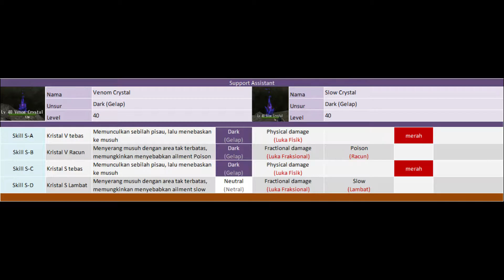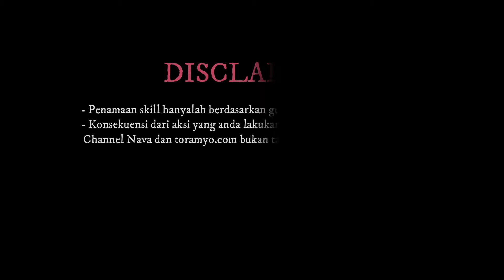Panduan Detail Tank di Brutal Dragon Decel (Naga Beringas Decel)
Toram Online
Panduan Detail Tank di Brutal Dragon Decel
(Naga Beringas Decel)
🦁 Info Boss
- Nama: Brutal Dragon Decel
(Naga Beringas Decel)
- Level: 80
- Elemen: Earth (Bumi)
- Map: Nisel Mountain
(Gunung Nisel)
- Detail Lokasi: Nisel Mountain: The Top
(Gunung Nisel: Puncak)

Hi... Ini Decel sang Naga Gurun. Saat ini yg kita lihat adalah Brutal Dragon Decel, yg telah berubah menjadi bringas akibat kristal hitam. Tanpa disadari ia telah menghancurkan sebuah kota dan membuat para penduduk menderita.

Singkat cerita kita berhasil mengalahkannya dan membuat kristal hitam menghilang, kesadaranya pun mulai kembali pulih. Brutal Dragon Decel (Naga Beringas Decel) merupakan boss MQ, jadi kalihan harus telah menyelesaikan MQ bab 1 episode 9 dulu.

Decel memiliki unsur Earth (Bumi) dan hampir seluruh skill ini juga ber unsur yang sama. Boss ini didukung oleh 2 pilar kristal, kristal ini sangat mengganggu kita dengan slow dan poisonya.

Ia sangat sinsitif terhadap tumble (jatuh), apabila di tumble, Guard akan aktif beberapa saat. Bagaimana kalau kita langsung ke pembahasan detailnya !!!

🍜 Food Buff
+ Fish Burger (Burger ikan) lv 8
   - Magical Resistance 38%
+ Beef Burger (Burger sapi) lv 9
   - Physical Resistance 44%
+ Yakisoba Lv 9
   - Attack MP Recovery 26
+ Ankake Fried Rice lv 9
   - MaxMP 860
+ Beef Stew lv 9
   - Aggro 86%

🥋 Equipment Sets OHS [ENG]:
- Weapon: Mischievous Candy
- Shield: Moonlight Shield
- Armor: Lil Empress Garb
- Additional: Lucky Sushi Roll & Potum
- Special: Dark Talisman (Resist)

🥋 Set Peralatan OHS [ID]:
- Senjata: Permen Usil
- Tameng: Perisai Candra Kirana
- Zirah: Baju Kaisar Wanita
- Perkakas Tambahan: Potum Ehomaki
- Perkakas Spesial: Azimat Kegelapan (Kebal)

💥 Combo OHS Tank [ENG]:
1) Main Aggro: Ad-lib ➜ Guardian (Save) ➜ War Cry (Swift) ➜ Finale (smite)
2) Hold Aggro + MP:  Fairy Dance ➜  Berserk (Save) ➜ War Cry (Consecutive) ➜ Spirited Dance (Swift) ➜ Finale (smite)
3) Decoy: Trigger Slash ➜ Fareth (Save) ➜ Decoy Shot (Save) ➜ Finale (smite)
4) Def: Reflex ➜ Sanctuary (Save) ➜  Binding Strike (Swift) ➜ Finale (Gebuk)

💥 Combo OHS Tank [ID]:
1) Main Aggro: Improvisasi ➜ Guardian (Isi) ➜ Jeritan Perang (Cepat) ➜ Finale (Gebuk)
2) Hold Aggro+MP: Tarian Bidadari ➜ Berserk (Isi) ➜ Jeritan Perang (Beruntun) ➜ Tarian Semangat (Cepat) ➜ Finale (Gebuk)
3) Decoy: Tebasan Pemicu  ➜ Fareth (isi) ➜ Tembakan Pengumpan (Cepat) ➜ Finale (Gebuk)
4) Def: Reflex ➜ Sanctuary (Isi) ➜ Bind Strike (Cepat) ➜ Finale (Gebuk)

🎵 Music
Track: BIOJECT - Anti-Matter [Magic Release]

📽 Timestamp:
00:00​ + Intro
00:10​​ + Deskripsi Singkat
01:15​​​ + Info Dasar
01:35​​ + Titik Break
01:45​​​ + Skills
01:49​ + Skill A (Gigitan)
01:57​ + Skill B (Kibasan ekor I)
02:12​ + Skill C (Kibasan ekor II)
02:24​​​ + Skill D (Terjang)
02:43 + Skill E (Cakaran I)
02:59​ + Skill F (Cakaran II)
03:19 + Skill S-A (Kristal V tebas)
03:38​ + Skill S-B (Kristal V racun)
03:53​ + Skill S-C (Kristal S tebas)
04:10​​ + Skill S-D (Kristal S lambat)
04:26​​ + Info
04:48​​​ + Praktik ke-1
05:44 + Praktik ke-2
06:34 + Full Tabel
06:40 + Disclaimer
06:50 + Outro